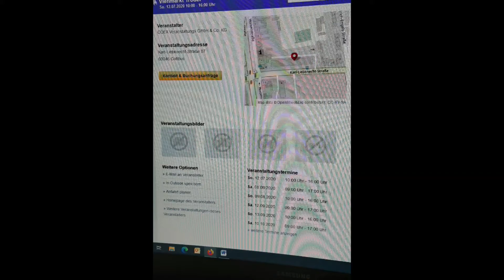Flohmarkt in Cottbus - Viehmarkt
ich war lange nicht auf so einen schönen Flohmarkt, sympatische Menschen, tolle zum Teil außergewöhnliche Sachen die Angeboten werden, schon deshalb lohnt eine Tour nach Cottbus.